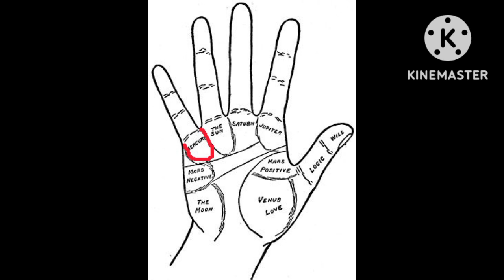हाथ पर बुध पर्वत की स्थिति की संपूर्ण जानकारीParmatma Ki Awaaz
हाथ पर बुध पर्वत की स्थिति की संपूर्ण जानकारी